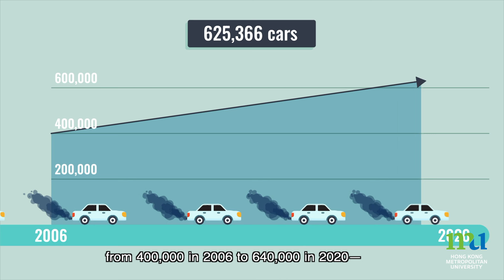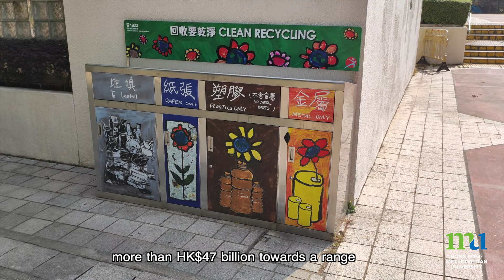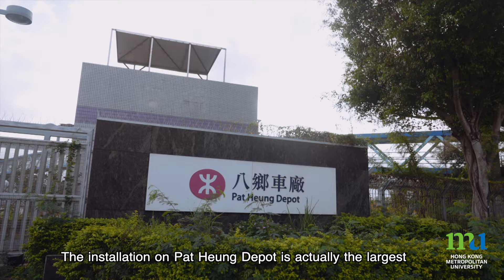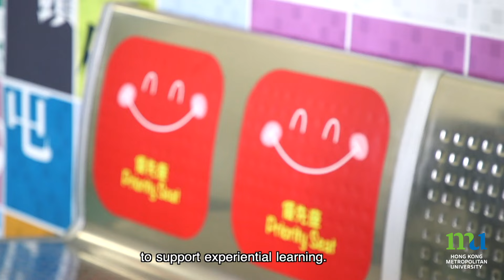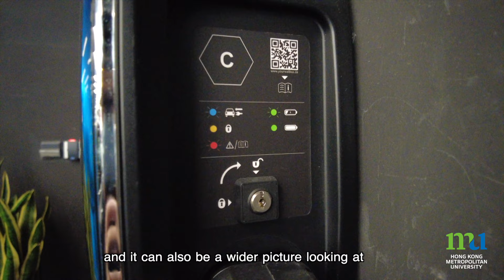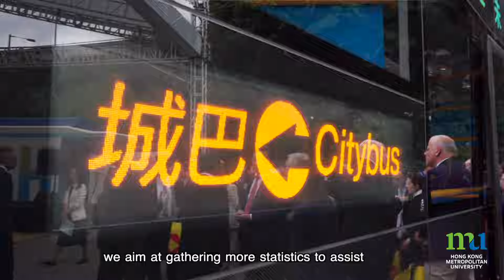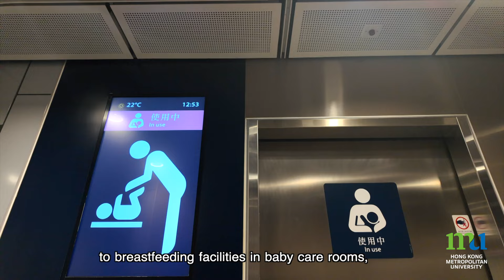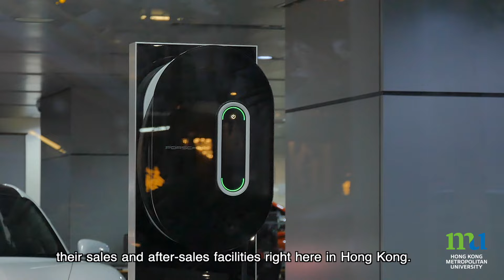HKMU - Sustainability in Action: Transport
In this episode of “Sustainability in Action”, we explore the city's reliance on public transport and the pressing issue of carbon emissions. We delve into the efforts of local and international transport operators to promote sustainable mobility and reduce their carbon footprint.
Sustainable mobility aims to create a cleaner and more efficient transport system through alternative modes of transportation and low-carbon vehicles. Collaboration between governments, private sectors, and individuals is crucial to achieving this goal. Discover the exciting collaborations and initiatives driving Hong Kong towards a greener and more sustainable future.